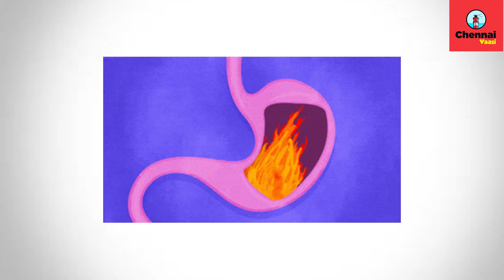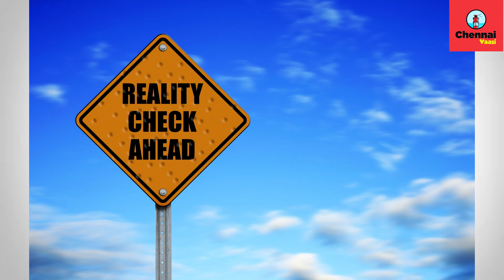Pubg Banned in india | pubgveriyan what next ... | Wajidha kousar | chennai vaasi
PUBG Mobile has been banned in India by the government on the grounds that the app is a threat to national sovereignty and integrity. The ban was announced late on Wednesday, and aside from PUBG Mobile, another 117 apps were also banned, including Alipay, Arena of Valor, Knives Out, and PUBG Mobile Lite. This is a ban that has been developing for some time now, after the government first banned 59 apps in June, and then later in July, included PUBG Mobile on a list of apps to be considered for ban.